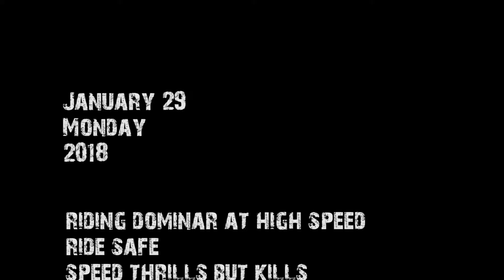Life's Fastest Ride | Riding Dominar at High Speed | Top Speed - 157 KMPH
This video is about my life's fastest ride on Dominar 400. I was able to reach the top speed of 157 KMPH while riding from Ambala to Delhi on my way back from Shimla.

Riding at high speed is thrilling but it involves a lot of risk. I will not recommend to ride at such high speed if you're not properly geared up and don't have all the protection gears.